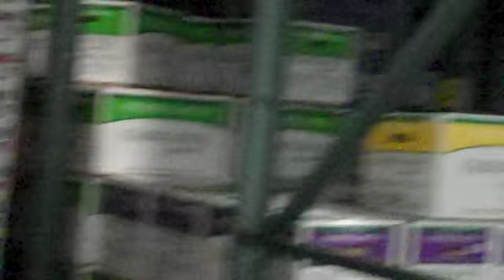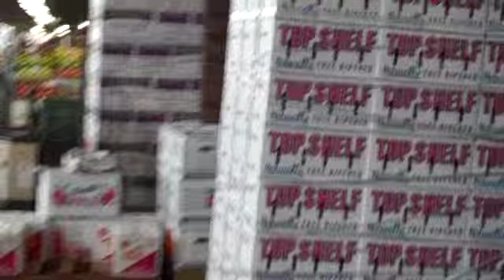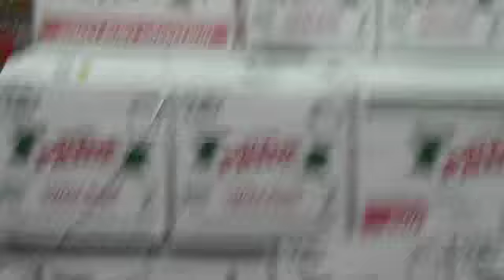TMK Produce Philadelphia 1 Front Dock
View of TMK Produce at Philadelphia Regional Produce Market